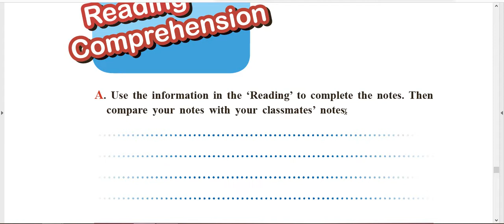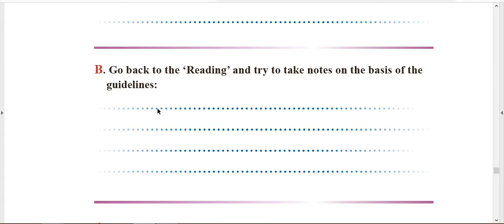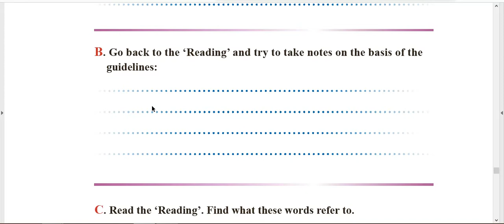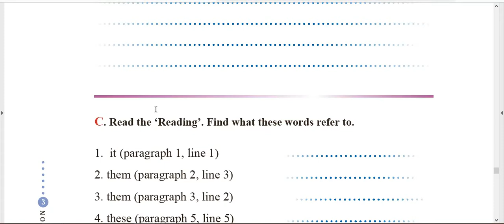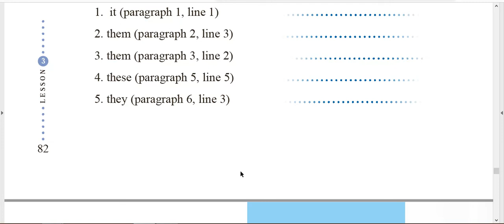100. 𝑳𝑬𝑺𝑺𝑶𝑵 𝑻𝒉𝒓𝒆𝒆, 𝑹𝒆𝒂𝒅𝒊𝒏𝒈 𝑪𝒐𝒎𝒑𝒓𝒆𝒉𝒆𝒏𝒔𝒊𝒐𝒏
زبان دوازدهم، درس سوم، خواندن درک مطلب، صفحه ی ۸۲...🥰✌